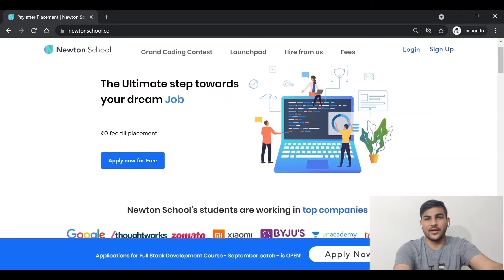Frontend engineer at CRED | Ex- IXIGO | How to prepare for Front end Interviews | Resources and Tips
Chapters :
0:00 Intro
1:40 About Tathagat - Professional background
2:40 Journey to Front - end development
4:25 IXIGO Interview
7:40 Learnings at IXIGO
11:00 How to decide to switch job

Hey everyone, I'm Sarthak Jain APM at PhonePe making fundamental educational videos on problem solving and professional experiences.  I'm back with another awesome educational video for you folks.

Frontend engineer at CRED
Front end Interviews